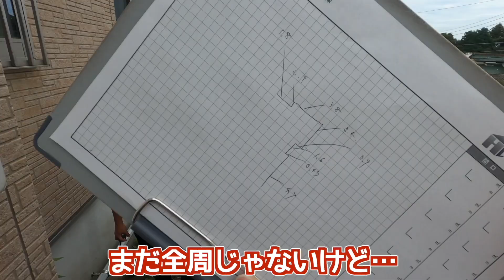現地調査の様子を見学！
住まいの総合メンテナンスリフォーム、塗装工事の事なら

ホームライフ株式会社

代表取締役　　佐藤　誠

創業　　　　　2007年12月

設立　　　　　2011年5月法人化

資本金　　　　1,000万円

神奈川県知事　許可（般-28）第83434号

一級塗装技能士在籍店

事業内容　　　外壁塗装工事・屋根工事・内装リフォーム工事

住所　　　　　横浜市戸塚区矢部町１−31桐谷ビル１F

最寄駅　　　　JR横須賀線、東海道本線「戸塚駅」より徒歩3分

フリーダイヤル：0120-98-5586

お問合せの際、『youtubeを見た！』とお伝えください！
足場代金全額サービス
『35坪以下物件、月間５棟限定！！』

・アステックペイントジャパン代理店パートナー
　2018年2019年2020年　施工実績　神奈川1位

・AGCコーテック　認定施工店
　フッ素樹脂塗料取扱い　神奈川1位

・断熱遮熱塗料ガイナ提携施工店

・日本住宅保証検査機構JIO加盟店

・屋根外壁塗装実績年間400棟以上